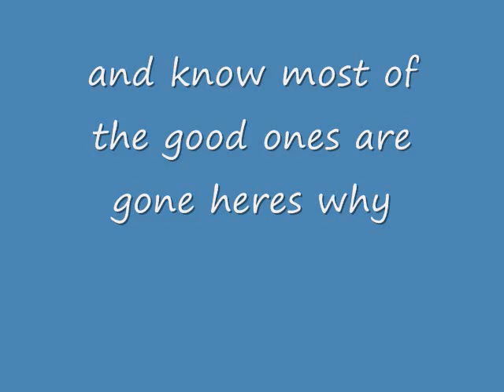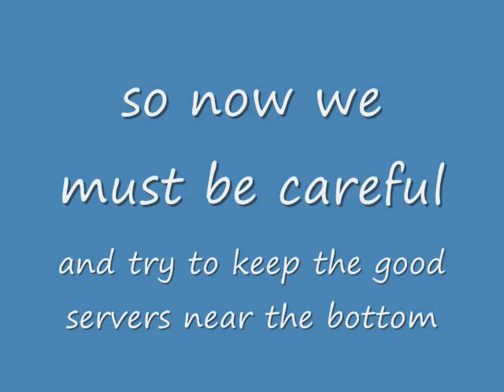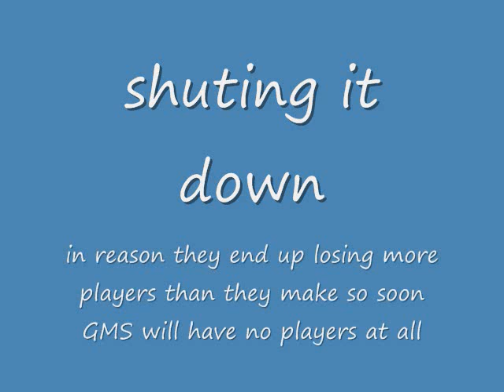A Sad Day For MS P Servers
my tribute the the lost good private servers for GMS please leave a comment on how your server got lost to nexon